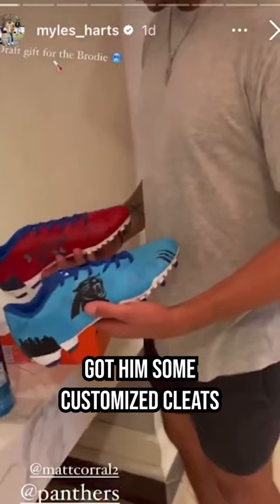How Myles Hartsfield welcomed Matt Corral to the NFL